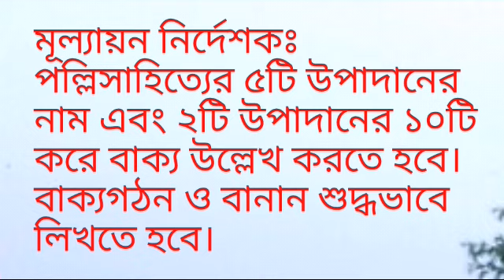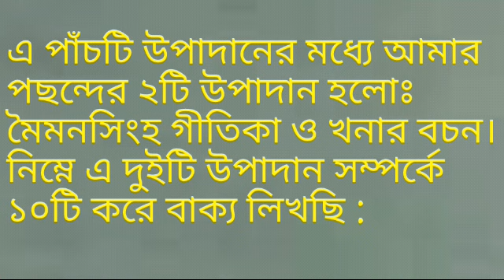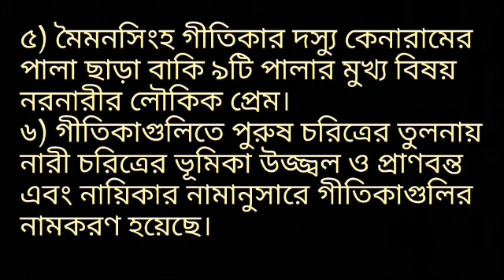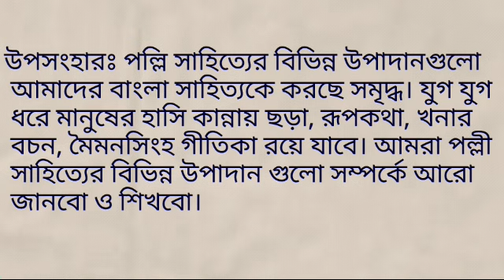নবম শ্রেণির ৫ম সপ্তাহের বাংলা বিষয়ক নির্ধারিত কাজ- ২ (পল্লিসাহিত্যের ৫টি উপাদান)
নবম শ্রেণির ৫ম সপ্তাহের
বাংলা বিষয়ক নির্ধারিত কাজ- ২
অধ্যায় ও বিষয়বস্তুর শিরােনাম : পল্লিসাহিত্য

এ্যাসাইনমেন্ট / নির্ধারিত কাজঃ
পল্লিসাহিত্যের ৫টি উপাদানের নাম উল্লেখ করে তােমার পছন্দের যে কোনাে ২টি উপাদান সম্পর্কে ১০টি করে বাক্য লেখ।

মূল্যায়ন নির্দেশকঃ
পল্লিসাহিত্যের ৫টি উপাদানের নাম উল্লেখ করতে হবে।২টি উপাদানের ১০টি করে বাক্য উল্লেখ করতে হবে।বাক্যগঠন ও বানান শুদ্ধভাবে লিখতে

নমুনা উত্তরঃ

পল্লিসাহিত্যের উপাদান
ভুমিকাঃ পল্লির ঘাটে মাঠে, পল্লির আলো
বাতাসে, পল্লির প্রত্যেক পরতে পরতে
 সাহিত্য ছড়িয়ে আছে। পল্লিসাহিত্যের ৫টি
উপাদানের নাম নিম্নরূপঃ
১) মৈমনসিংহ গীতিকা
২) খনার বচন
৩) লোকগীতি
৪) ছড়া
৫) রূপকথা

এ পাঁচটি উপাদানের মধ্যে আমার পছন্দের
২টি উপাদান হলোঃ মৈমনসিংহ গীতিকা ও খনার বচন।
নিম্নে এ দুইটি উপাদান সম্পর্কে ১০টি করে বাক্য লিখছি :

মৈমনসিংহ গীতিকাঃ
১) মৈমনসিংহ গীতিকা  ময়মনসিংহ অঞ্চলের প্রাচীন পালাগানের সংকলন।
২) কলকাতা বিশ্ববিদ্যালয়ের অধ্যাপক দীনেশচন্দ্র সেন বৃহত্তর ময়মনসিংহ জেলা থেকে স্থানীয় সংগ্রাহকদের সহায়তায় প্রচলিত এ পালাগানগুলো সংগ্রহ ও সম্পাদনা করে মৈমনসিংহ গীতিকা (১৯২৩) নামে গ্রন্থাকারে প্রকাশ করেন।
৩) মৈমনসিংহ গীতিকায় ১০টি গীতিকা স্থান পেয়েছে, যথা—মহুয়া, মলুয়া, চন্দ্রাবতী, কমলা, দেওয়ান ভাবনা, দস্যু কেনারামের পালা, রূপবতী, কঙ্ক ও লীলা, কাজলরেখা ও দেওয়ানা মদিনা।
৪) এগুলোর লেখক দ্বিজ কানাই, নয়ানচাঁদ ঘোষ, দ্বিজ ঈশান, চন্দ্রাবতী, মনসুর বয়াতি, দামোদর দাস, রঘুসুত, শ্রীনাথ বিনোদ ও নয়ানচাঁদ ঘোষ প্রমূখ।

৫) মৈমনসিংহ গীতিকার দস্যু কেনারামের পালা ছাড়া বাকি ৯টি পালার মুখ্য বিষয় নরনারীর লৌকিক প্রেম।

৬) গীতিকাগুলিতে পুরুষ চরিত্রের তুলনায় নারী চরিত্রের ভূমিকা উজ্জ্বল ও প্রাণবন্ত এবং নায়িকার নামানুসারে গীতিকাগুলির নামকরণ হয়েছে।
৭) স্থানীয় গ্রামের মানুষ এগুলিকে ‘পালাগান’ নামে অভিহিত করে থাকে।
৮) দীনেশচন্দ্র সেন ইংরেজি ballad-এর বাংলা পরিভাষা হিসেবে ‘গীতিকা’ শব্দটি গ্রহণ করেন।
৯) গ্রামের সাধারণ মানুষ আসরে বসে মুগ্ধচিত্তে গীতিকার গীতিরস ও নাট্যরস উপভোগ করে।
১০) গ্রন্থটি ২৩ টি ভাষায় অনুদিত হয়েছে।

(অতিরীক্ত তথ্যঃ রচয়িতাদের আবির্ভাব কাল, কাব্যের জীবনকথা, আর্থ-সামাজিক পটভূমি, ভাষাদর্শ ইত্যাদি ব্যাখ্যা করে গীতিকাগুলি মধ্যযুগে রচিত হয়েছিল বলে ধারণা করা হয়।)

খনার বচনঃ
১) খনার বচন মূলত কৃষিতত্ত্বভিত্তিক ছড়া।
২) আনুমানিক ৮ম থেকে ১২শ শতাব্দীর মধ্যে রচিত।
৩) অনেকের মতে, খনা নাম্নী জ্যোতির্বিদ্যায় পারদর্শী এক বিদুষী বাঙালি নারীর রচনা এই ছড়াগুলো।
৪) অজস্র খনার বচন যুগ-যুগান্তর ধরে গ্রাম বাংলার জন-জীবনের সাথে মিশে আছে।
৫) জনশ্রুতি আছে যে, খনার নিবাস ছিল অধুনা পশ্চিমবঙ্গের উত্তর চব্বিশ পরগণা জেলার বারাসত সদর মহকুমার দেউলিয়া গ্রামে। (বর্তমানে চন্দ্রকেতুগড় প্রত্নস্থল, যেটি খনামিহিরের ঢিবি নামে পরিচিত)
৬) এমনকি, তিনি রাজা বিক্রমাদিত্যের সভার নবরত্নের একজন বলে কথিত।
৭) বররুচি-এর পুত্র মিহির তার (খনার)
স্বামী ছিল বলেও কিংবদন্তী আছে।
৮) কৃষিকাজের প্রথা, আবহাওয়া জ্ঞান
ও শস্যের যত্ন সম্পর্কিত উপদেশ।
৯) এই রচনা গুলো চার ভাগে বিভক্ত।
১০) খনার বচন পল্লি সাহিত্যের একটি
গুরুত্বপূর্ণ স্থান দখল করে আছে।

উপসংহারঃ পল্লি সাহিত্যের বিভিন্ন উপাদানগুলো
 আমাদের বাংলা সাহিত্যকে করছে সমৃদ্ধ। যুগ যুগ
 ধরে মানুষের হাসি কান্নায় ছড়া, রূপকথা, খনার
 বচন, মৈমনসিংহ গীতিকা রয়ে যাবে। আমরা পল্লী
 সাহিত্যের বিভিন্ন উপাদান গুলো সম্পর্কে আরো
 জানবো ও শিখবো।